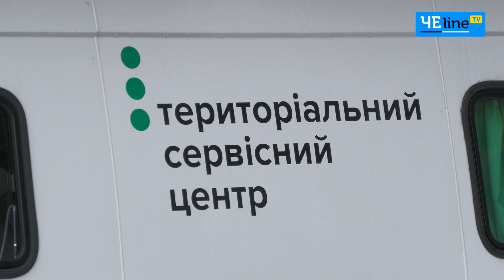Водійське посвідчення поштою: на Чернігівщині запровадили нову послугу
Від початку повномасштабної війни багатьом українцям довелося вирішувати проблеми відновлення документів. Під час виїзду з небезпечних та окупованих територій не завжди була можливість забрати з собою всі необхідні посвідчення або ж їх могли відібрати окупанти. Тож тепер послуга відновлення водійського посвідчення є однією з найпопулярніших. Аби подолати логістичні перешкоди та зменшити черги в сервісних центрах, в Україні впровадили нову послугу – доставка посвідчення водія Укрпоштою.